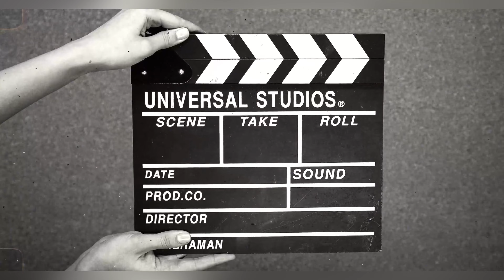गौतम बुद्ध 🤘भगवान 🙏महापरिनिवा॔ण कुशीनगर🇮🇳